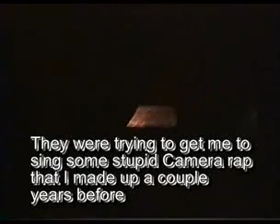CHCS Can-Am Convention 1995 - Part 4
Columbia Heights Christian  School CHCS Can-Am Convention 1995 Part 4
From Longview Washington but in Portland Oregon